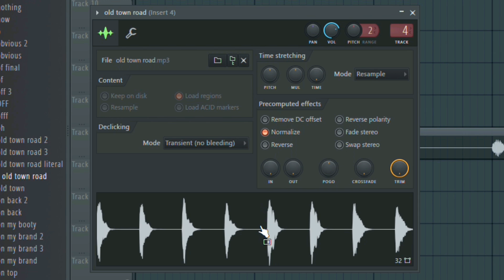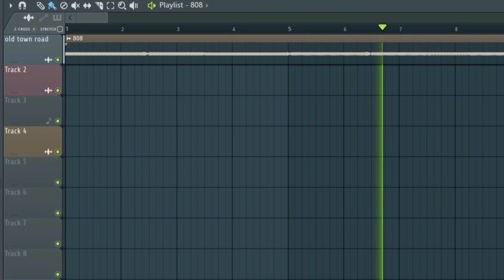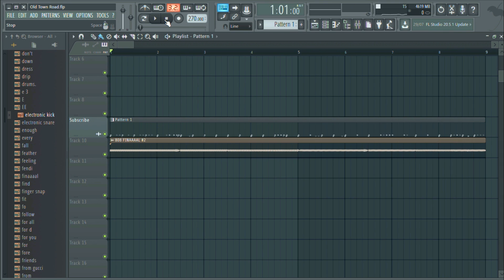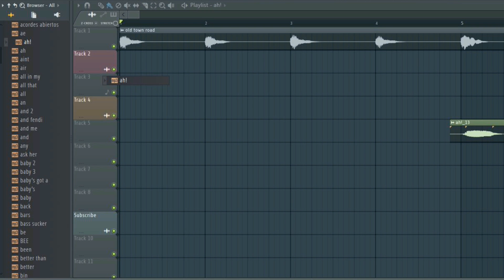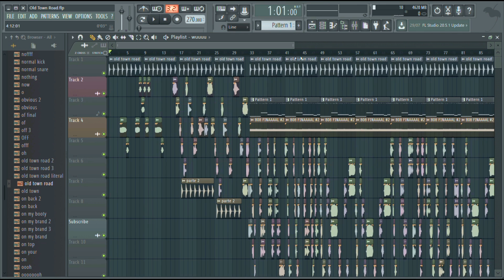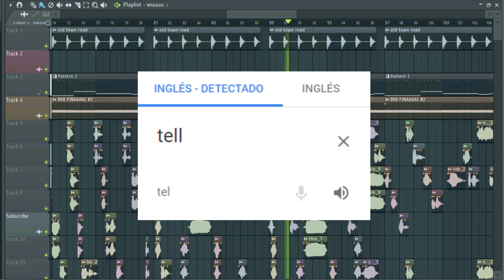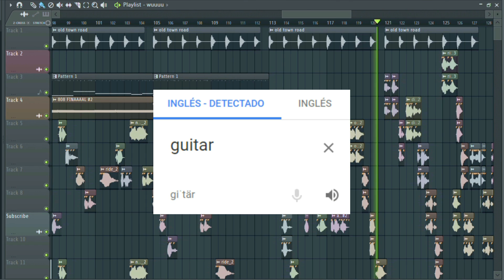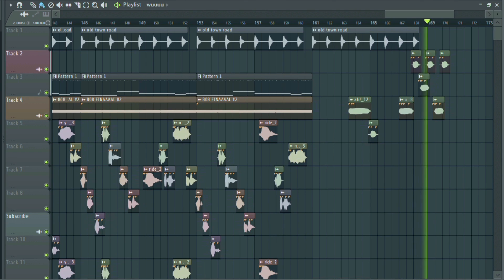OLD TOWN ROAD but on Google Translate and Chrome Music Lab!